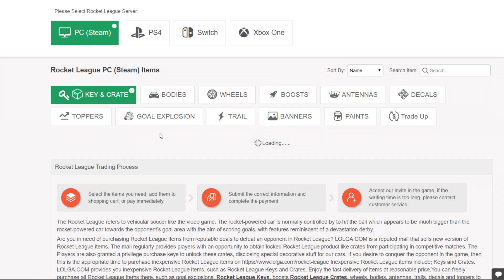PEGUEI O NOVO BLACK MARKET? O MEU MELHOR OPENING! 10 CAIXAS TRIUNFO! - Rocket League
Bom galera, kaka a bola do mar aqui e seja bem vindo a mais um video aqui no canal de Rocket League. Desta vez trago um opening de 10 caixas triunfo!

⚽️Participe de campeonatos da Niuscup!

Recomendo muito! ♥